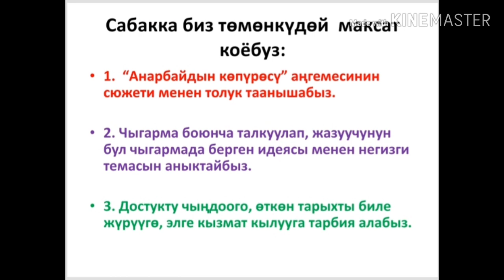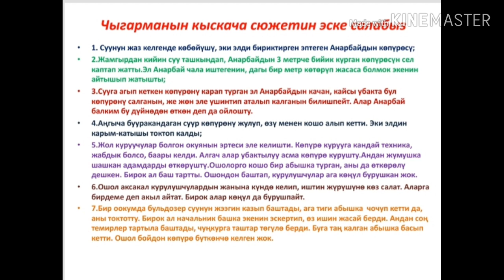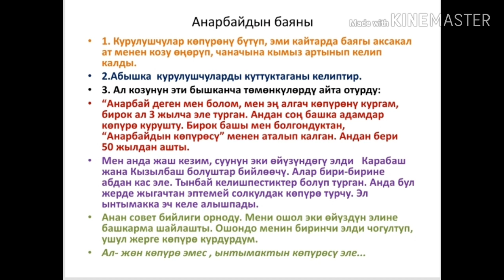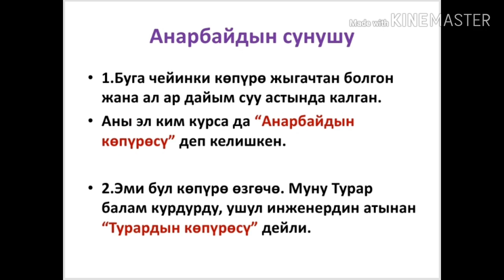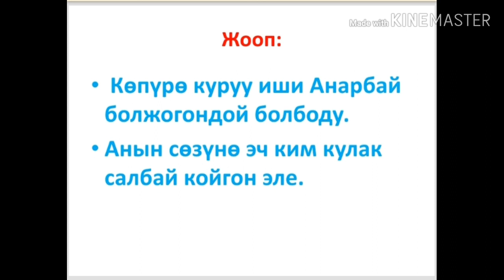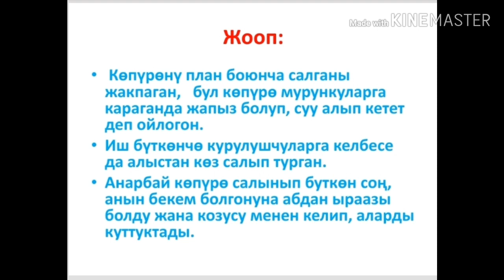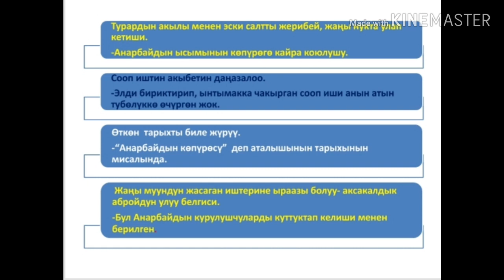Касым Каимов "Анарбайдын көпүрөсү"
Анарбайдын көпүрөсү-ынтымактын көпүрөсү.